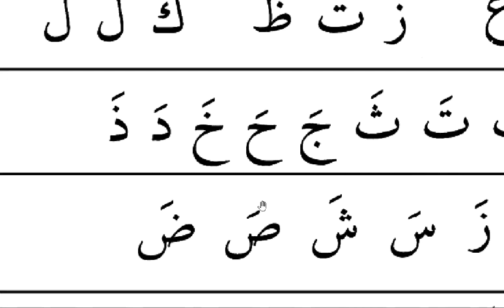IQRA' Practice : Book 1, page 22